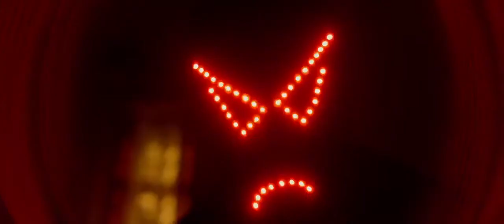Bhavesh Joshi Superhero | Official Teaser, Trailer | Harshvardhan Kapoor | Vikramaditya Motwane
Bhavesh Joshi Superhero | Official Teaser | Harshvardhan Kapoor | Vikramaditya Motwane | Upcoming latest Movie

Presenting the official teaser of Vikramaditya Motwane's 'Bhavesh Joshi Superhero' starring Harshvardhan Kapoor.

Releasing on 25th May, 2018.

Presented by – Eros International & Phantom
Produced by – Eros International, Reliance Entertainment, Vikas Bahl, Madhu Mantena & Anurag Kashyap

Written by - Vikramaditya Motwane, Anurag Kashyap, & Abhay Korane